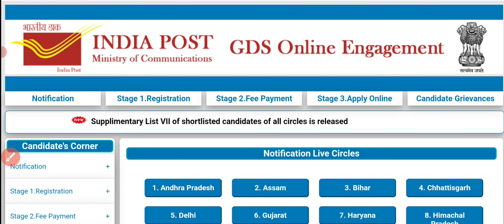7th list of gds 2022||gds 7th waiting list 2022||gds 7th merit list 2022||gds result 7th list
7th list of gds 2022||gds 7th waiting list 2022||gds 7th merit list 2022||gds result 7th list

gds result 2022|gds 7th merit Out today|gds 7th merit list 2022|Gds result 2022 7th list|gds#gds2022

gds result 2022 | gds | gds 7th merit लिस्ट जारी | gds 7th merit list 2022 | gds 7th merit list 202

india post office gds online form 2022,india post gds recruitment 2022,india post office gds online form 2022 kaise bhare,india post gds vacancy 2022,india post gds new vacancy
Salary of GDS in post office
Jharkhand GDS cut off 2021
India post GDS work and salary
Post GDS salary
GDS promotion process
Gramin Dak Sevak result 2021
India post GDS salary
Post office GDS salary
Indian GDS salary
Rajasthan GDS cut off 2020
Post office salary
Salary of Gramin Dak Sevak in post office
GDS mein merit kaise banti hai
Up GDS result 2021
GDS ki merit kaise banti hai
GDS result 2021
India post GDS salary 2021
India post GDS merit list 2021
GDS cut off 2021 Uttar Pradesh
GDS mein Kitna percentage chahiye
Gds cut off 2021
Up GDS cut off
Up GDS merit list 2021
GDS salary
Dak Sevak salary
MP GDS cut off 2021
GDS lowest cut off
GDS salary latest update
GDS ka vetan kitna hota hai
Post office mein salary kitni hoti hai
GDS cut off 2021 Rajasthan
Jharkhand GDS result 2021
Postal GDS salary per month
GDS ka merit list kaise banta hai
Study with Anchal
India post gds form
gds salary
Up gds

2️⃣ बिहार सरकार की भर्ती

1.Small & Big Business Website
2.Domain & Hosting Provider
Kind Regards